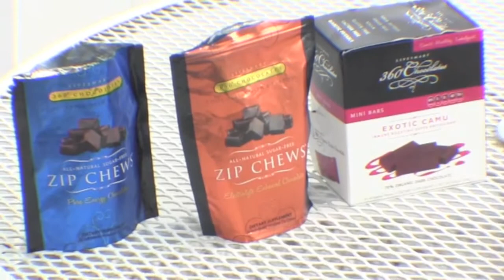LIVESMART 360 PURE ENERGY TEAM NEW YORK & TRI-STATE AREA TOUCH-UP TV HD VIDEOS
GET DOWN OR DO THE BROWN

PROMOTIONS, PARTY AD'S, TV AD'S BUSINESS AD'S & MORE LIVE HD RECORDING & GLOBAL ADVERTISING
FACEBOOK/TOUCHUP.TVLIVE  /  YOUTUBE: CATO TOUCH-UP

ALL HD VIDEO ALL EVENTS